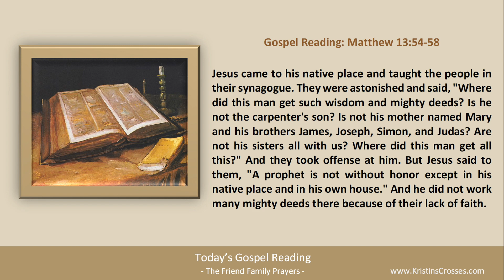Today's Gospel Reading & Catholic Reflection • August 4, 2023